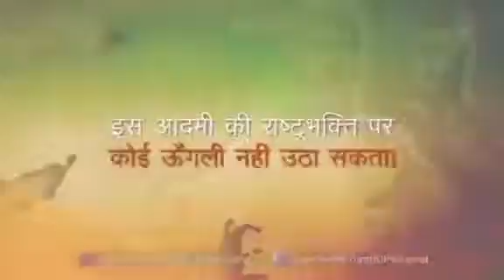Morari bapu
Moraribapu vhagavat sapatah video